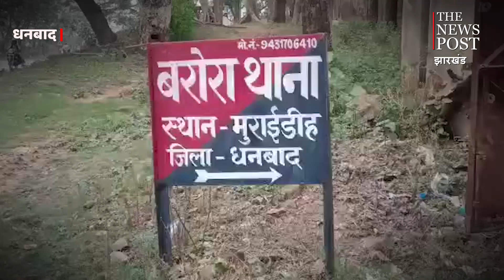बरोरा के मुराईडीह कोल डंप पर चलीं लाठियां, बरसी गोलियां, क्या है पूरा मामला जानिए